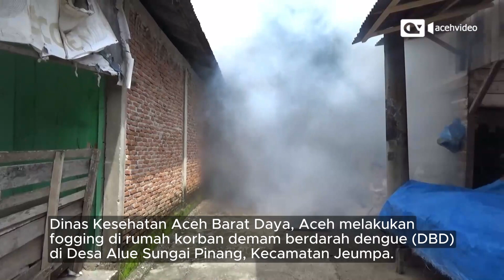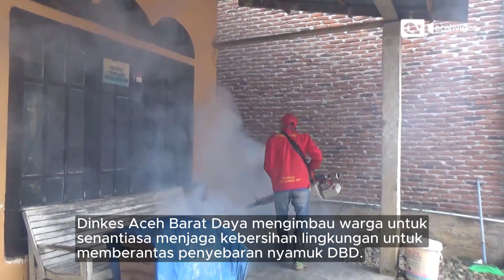Kasus DBD Meningkat, Dinkes Aceh Barat Daya Gencarkan Fogging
Dinas Kesehatan Aceh Barat Daya, Aceh melakukan fogging rumah korban demam berdarah dengue (DBD) di Desa Alue Sungai Pinang, Kecamatan Jeumpa, Senin (11/9/2023).

Fogging dilakukan menyusul ditemuan sejumlah kasus DBD di Rumah Sakit Umum Daerah Teungku Peukan, Aceh Barat Daya.

Fogging untuk mengantisipasi penyebaran demam berdarah ke warga lain di Desa Alue Sungai Pinang.
Sejak Januari  - September 2023, sebanyak 72 orang warga Aceh Barat Daya terinfeksi demam berdarah.

Satu orang anak warga Desa Alue Sungai Pinang meninggal dunia pada Mei 2023 setelah terserang DBD.

Korban sempat menjalani perawatan di RSUD Teungku Peukan Aceh Barat Daya.